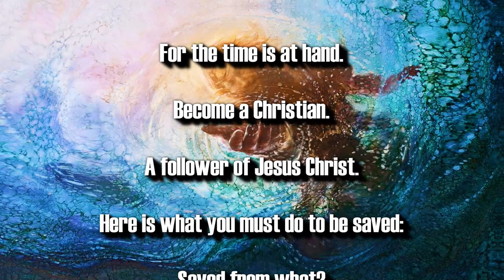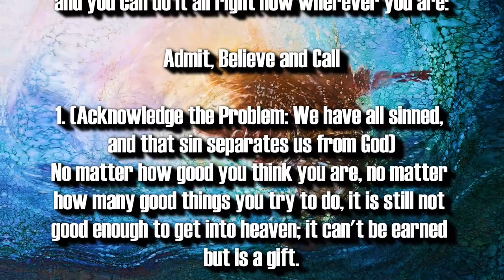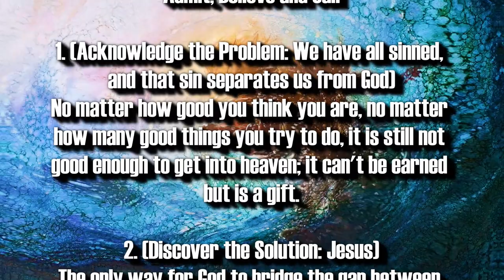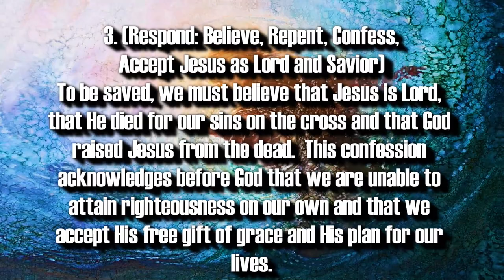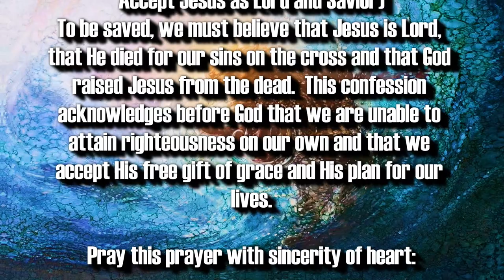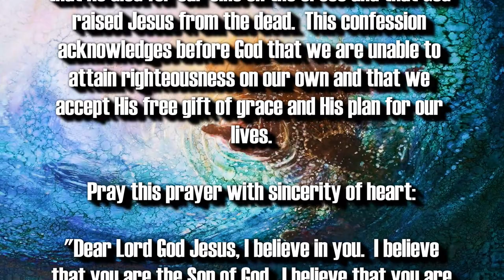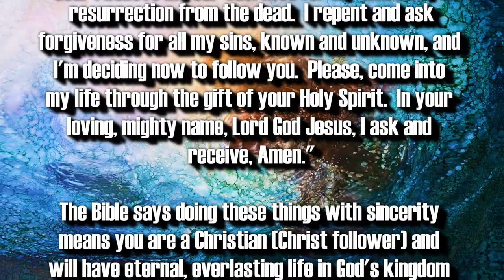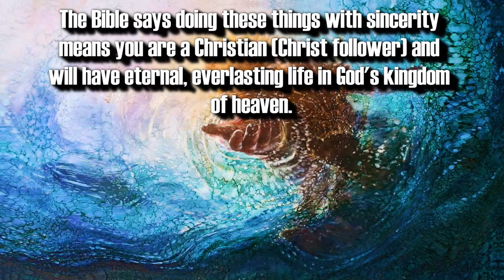BIBLE PROPHECY UPDATE: HEAR THE ENTIRE "REVELATION" WITHOUT INTERRUPTION AND COME TO JESUS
1. (Acknowledge the Problem: We have all sinned,

2. (Discover the Solution: Jesus)

3. (Respond: Believe, Repent, Confess,
lives.

Pray this prayer with sincerity of heart:

receive, Amen."

of heaven.

(Ephesians 2:8-9)

scriptures:"

(John 14:6)

house."

(Acts 16:31)

Special Sound Effects:
ML 22 Production

Original Imagery:
Yongsung Kim

Scriptures:
Authorized King James Version